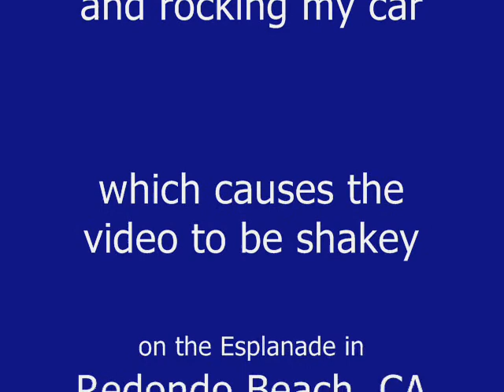Stormy Sunset and Surf in Redondo Beach on 12-29-10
It was too cold and windy to get out of my car to take pictures and video of tonight's sunset and big waves on the Esplanade.  The wind was loud and rocking my car which made the video shakey.  After the video are photos of the sunset.